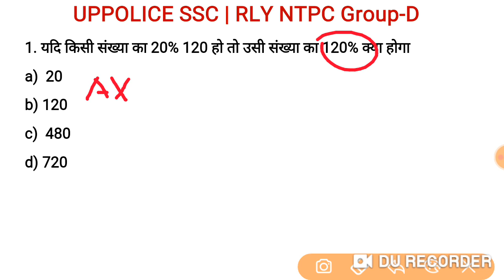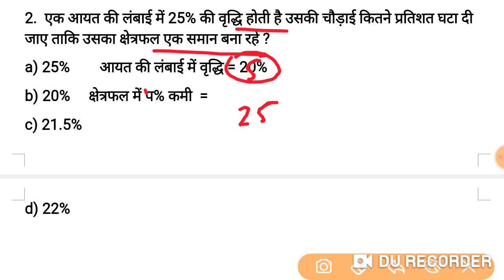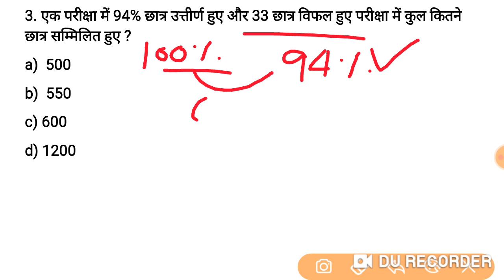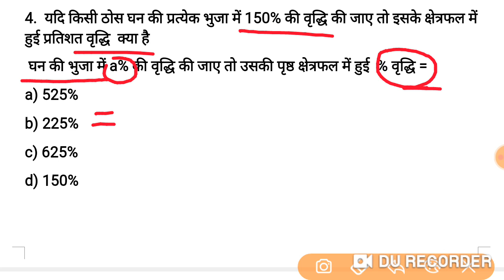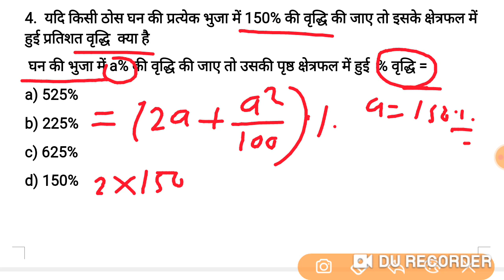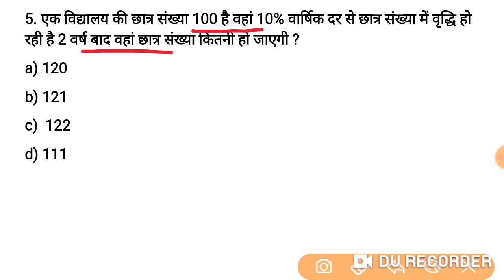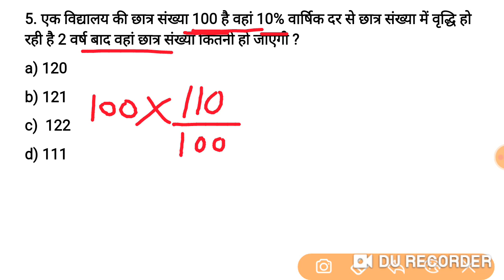SUPER TET MATH CLASS | SUPERTET 2022 MATH CLASS| super tet math classes| Percentage Part-05 Trick से